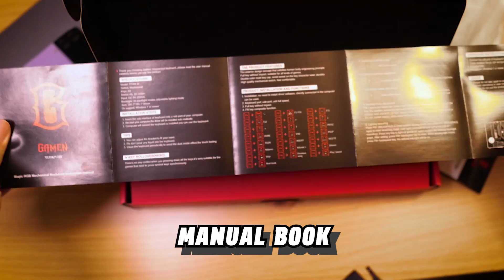BELI KEYBOARD BUAT XIAOMI PAD IPAD REDMI PAD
gamen titan 3 TERJUAL 1.2K
kamu beli dari sini saya bisa jajan nasi goreng terima kasih..